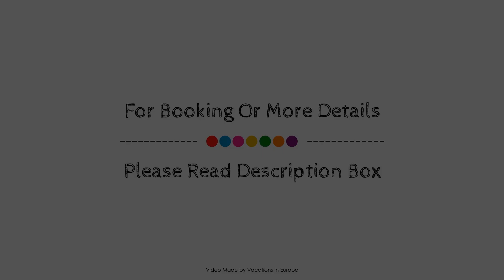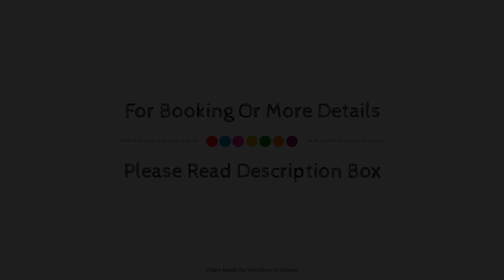ARTHOTEL Kiebitzberg, Havelberg, Germany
About Property:
Ideally located in the prime touristic area of Havelberg, ARTHOTEL Kiebitzberg promises a relaxing and wonderful visit. Offering a variety of facilities and services, the hotel provides all you need for a good night's sleep. Facilities for disabled guests, express check-in/check-out, Wi-Fi in public areas, car park, room service are on the list of things guests can enjoy. Some of the well-appointed guestrooms feature wake-up service, heating, balcony/terrace, mini bar, desk. Enjoy the hotel's recreational facilities, including sauna, fishing, garden, water sports (non-motorized), before retiring to your room for a well-deserved rest. Friendly staff, great facilities and close proximity to all that Havelberg has to offer are three great reasons you should stay at ARTHOTEL Kiebitzberg.
Searching For
1. ARTHOTEL Kiebitzberg - Havelberg
2. ARTHOTEL Kiebitzberg - Havelberg Virtual Tour
3. ARTHOTEL Kiebitzberg - Havelberg Rooms
4. ARTHOTEL Kiebitzberg - Havelberg Amenities
5. ARTHOTEL Kiebitzberg - Havelberg Videos
6. ARTHOTEL Kiebitzberg - Havelberg Offers
7. ARTHOTEL Kiebitzberg - Havelberg Deals
Audio Credit:
Track Title: Subway Dreams
Artist: Dan Henig